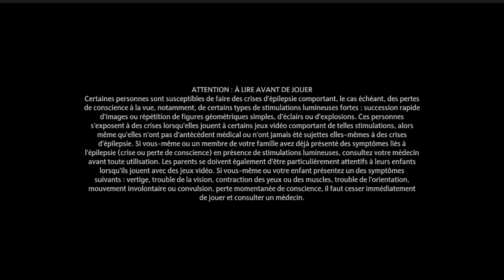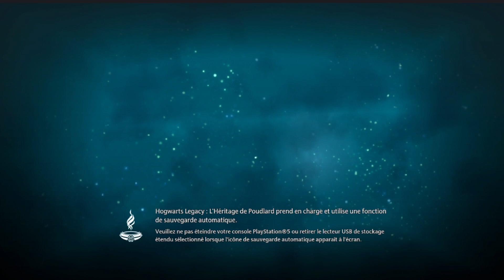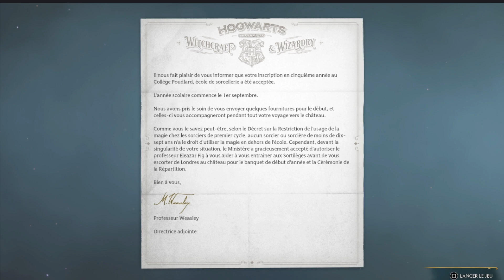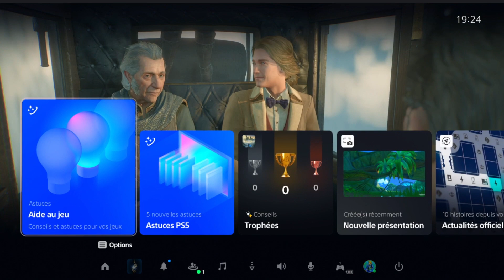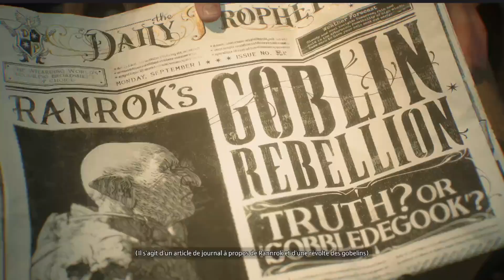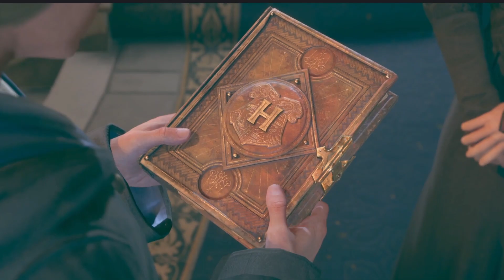Hogwarts Legacy : L'Héritage de Poudlard-Ep.1-Bienvenue à Poudlard (Maison Serdaigle)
L'intrigue se déroule dans l'univers étendu de fantasy imaginé par J. K. Rowling pour les romans Harry Potter et les films Les Animaux fantastiques. Elle suit l'évolution d'un sorcier ou d'une sorcière au sein de l'école de sorcellerie de Poudlard, à la fin des années 1800, soit antérieurement aux événements des deux séries de Rowling.